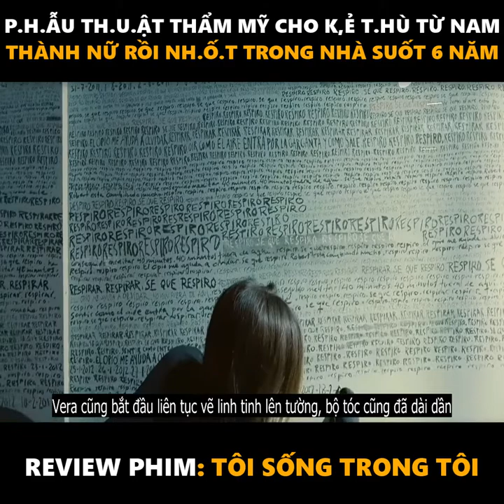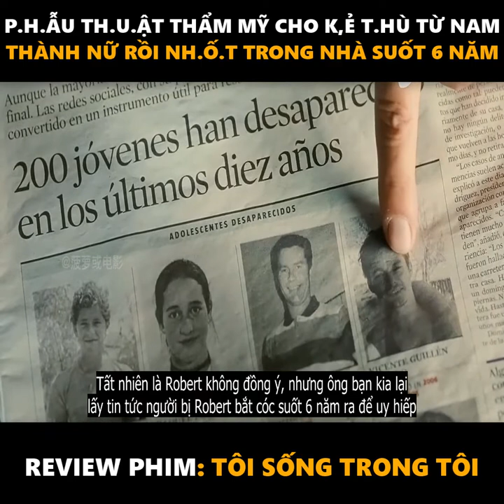Phẩu Thuật Thẫm Mỹ Cho Kẻ Thù Từ Nam Thành Nữ Rồi Nhốt Trong Nhà | Tóm Tắt Phim : Tôi Sống Trong Tôi